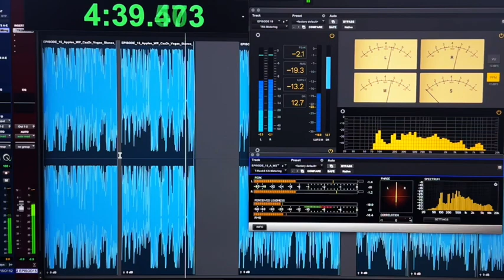Playing Off Andy’s Inner Fantasy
Andy is unabashedly a fan of Danica Patrick. He was stymied when I through him a curveball.